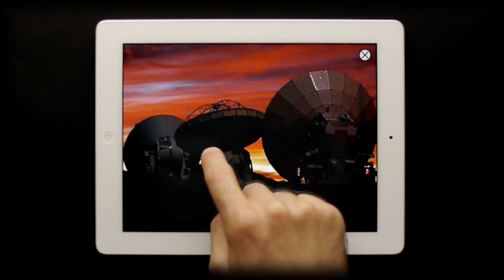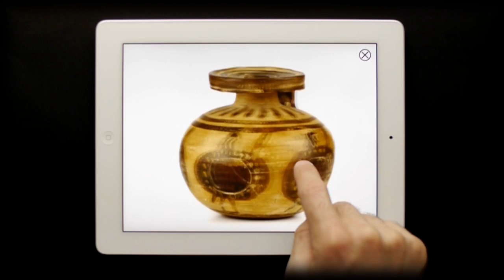ArqPub: Interactive Textbooks for iPad/iPhone/Android (No Audio)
ArqPub is a platform developed by Arqball for publishing rich interactive content on mobile phones and tablets. It's already being used by several leading providers of electronic textbooks.